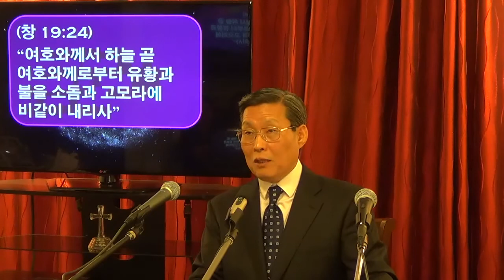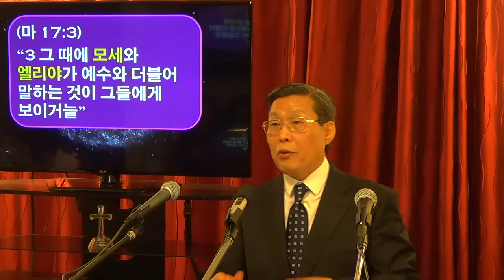06-2 세 가지 하늘; 하늘, 우주, 천국 (김홍기 목사)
06-2 세 가지 하늘; 하늘, 우주, 천국 (김홍기 목사)